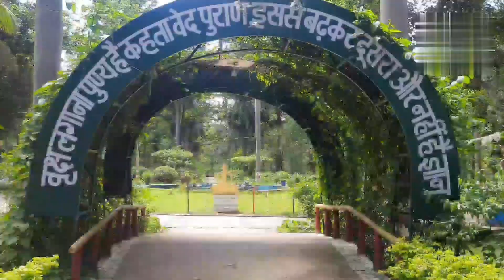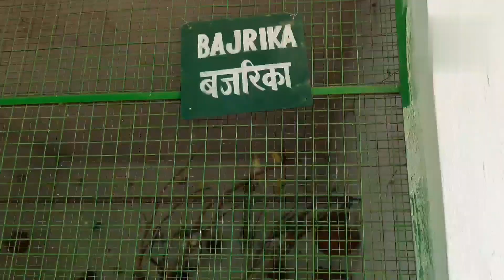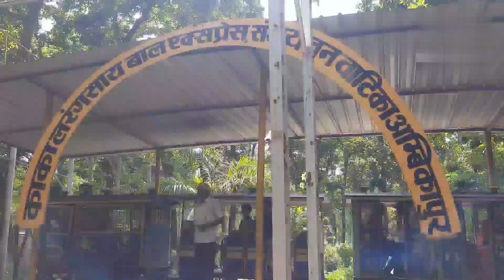Sanjay Park Ambikapur Ghumne gye //Sanjay Van Vatika Ambikapur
hum apne kids ke saat park ghumne gye
Sanjay Park Ambikapur
Sanjay Van vatika Ambikapur
Masti in tha Park

video is for educational purposes only. copyright disclaimer under section 107 of the copyright Act 1976 allowance is made for "fair use" for purposes such as criticism comment news reporting teaching scholarship and research.

Preeti vlog and food
Preeti real vlog and food
preeti real vlog
preeti real vlog